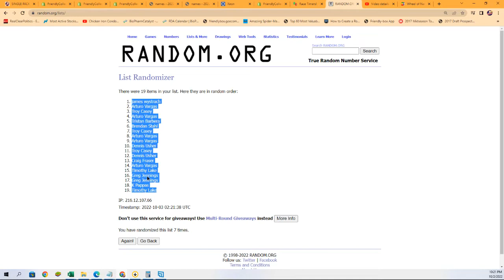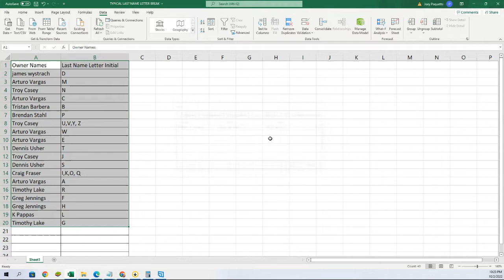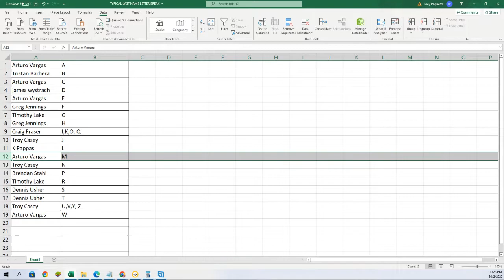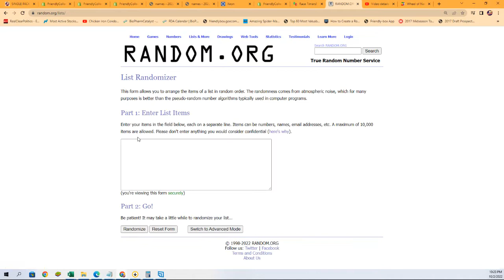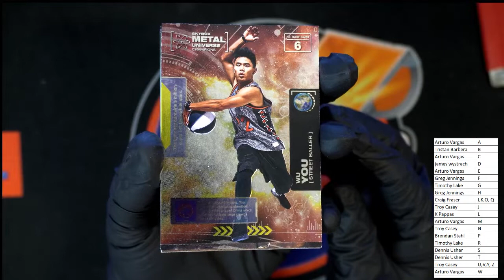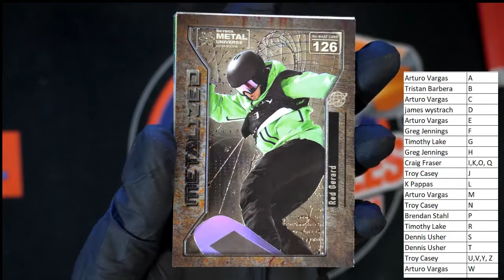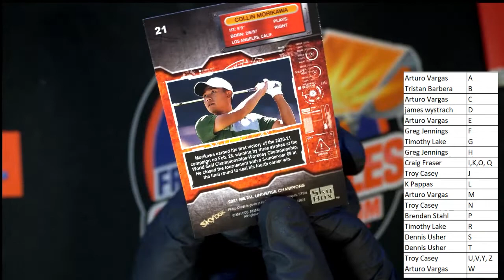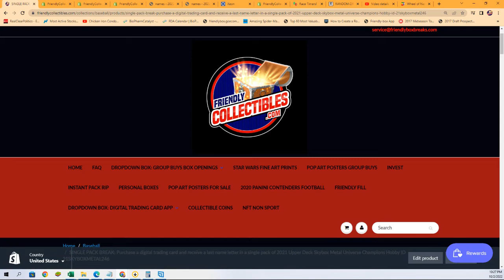2021 Upper Deck Skybox Metal Universe Champions Hobby ID 21SKYBOXMETAL245